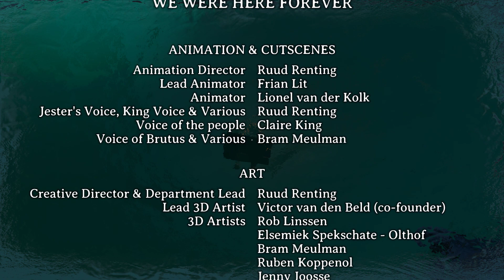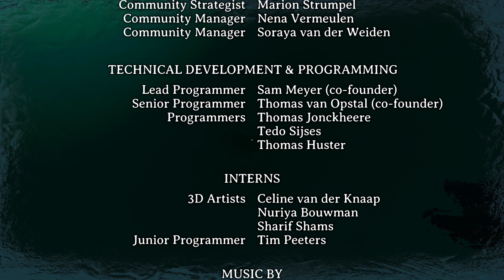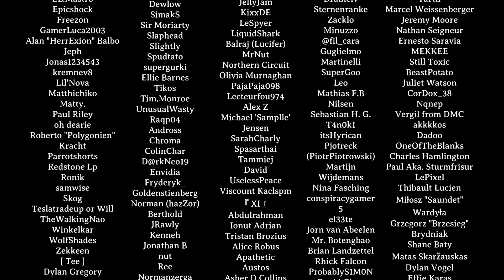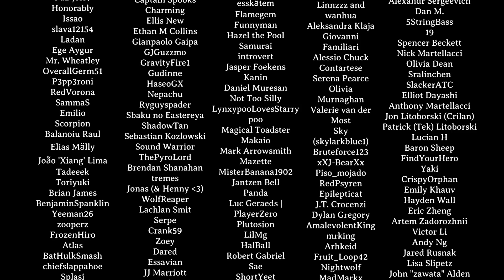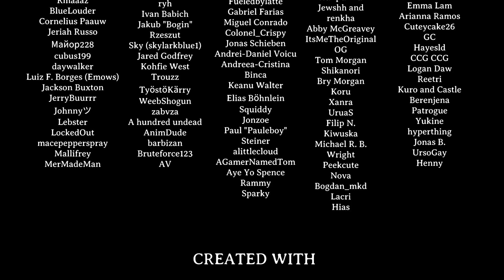We Were Here Forever | Episode 20 (END)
Check out the other games in this series we've done as well!